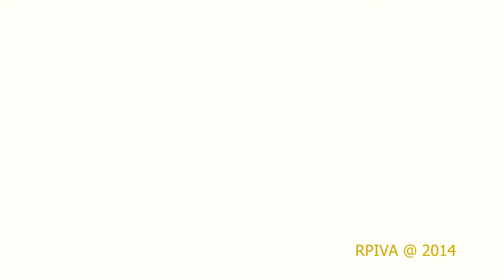Nāc studēt tuvāk mājām!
RPIVA atvērto durvju dienas. Nāc studēt mūsu astoņās filiālēs visā Latvijā uz Rīgas Pedagoģijas un izglītības vadības akadēmiju!